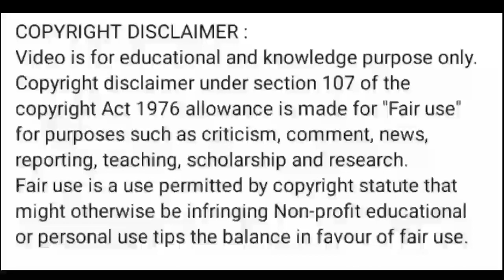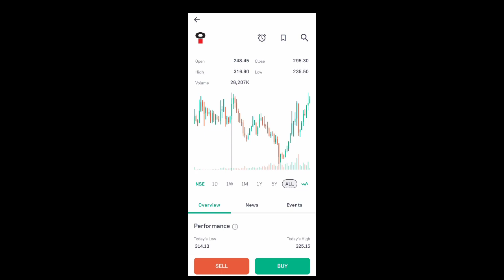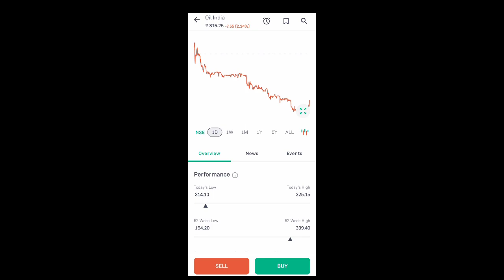oil india share news today l oil india share news l oil india share price today l oil india share